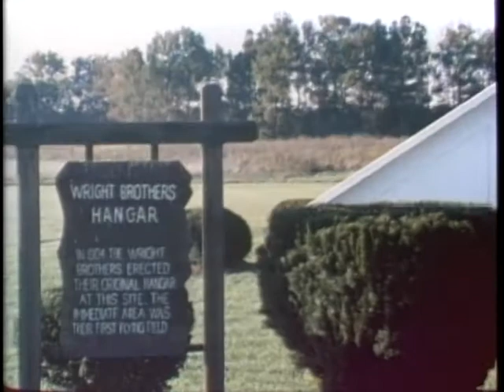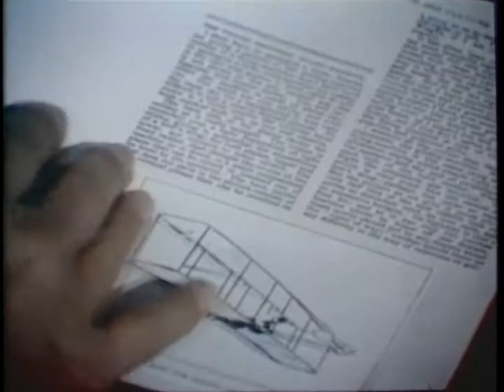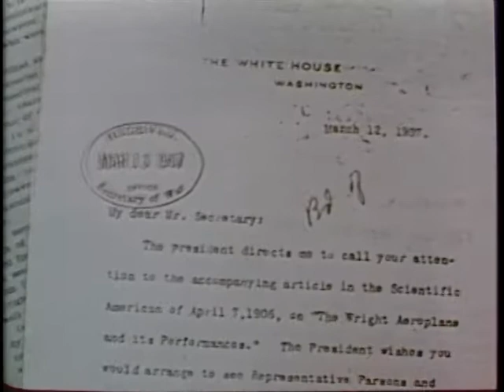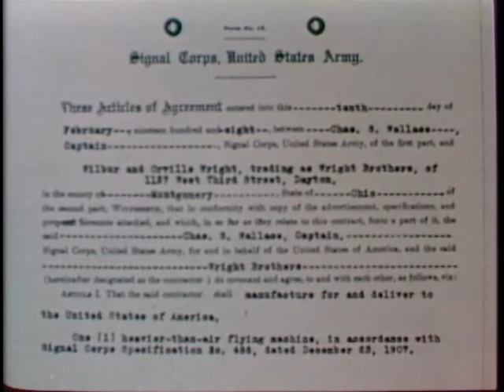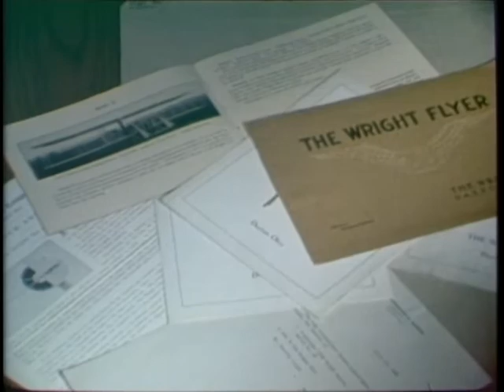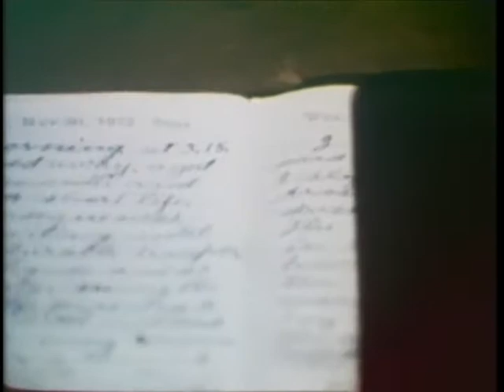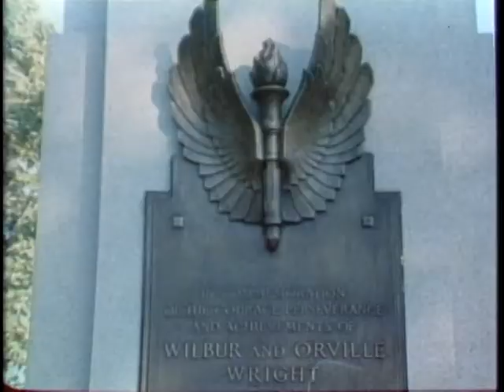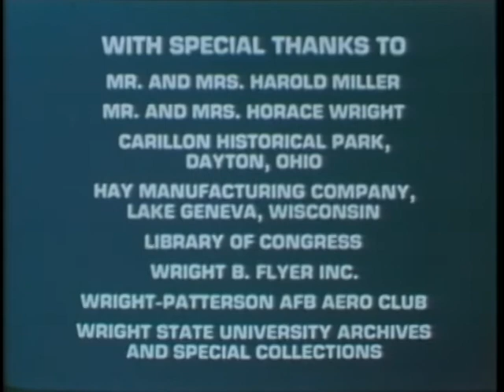WRIGHT BROTHERS ON HUFFMAN PRAIRIE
Department of Defense - Description: AFTER THEIR FIRST FLIGHTS AT KITTYHAWK, NORTH CAROLINA, THE WRIGHT BROTHERS RETURNED TO DAYTON OHIO. DURING 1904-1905 ON HUFFMAN PRAIRIE, THEY PRACTICED AND PERFECTED THE CONCEPTS INVOLVED IN POWERED FLIGHT. FROM 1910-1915 THEY CONDUCTED A PILOT TRAINING SCHOOL AND EXHIBITION COMPANY. THE HISTORIC SITE OF HUFFMAN PRAIRIE IS LOCATED AT THE END OF THE WRIGHT-PATTERSON AFB OHIO MAIN RUNWAY. - 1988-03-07 - PIN 604273